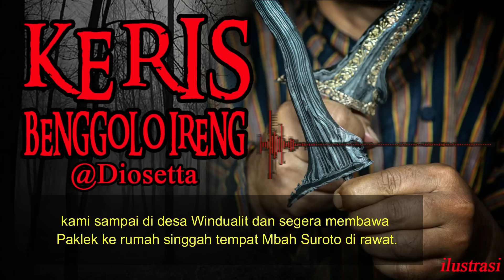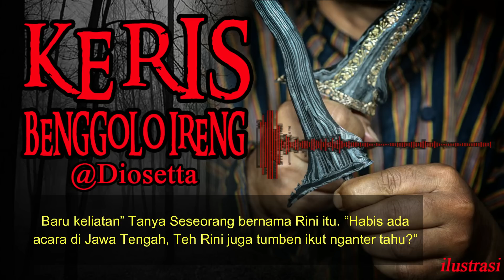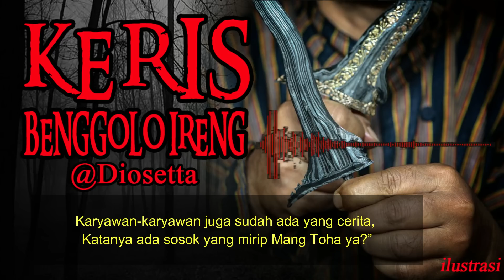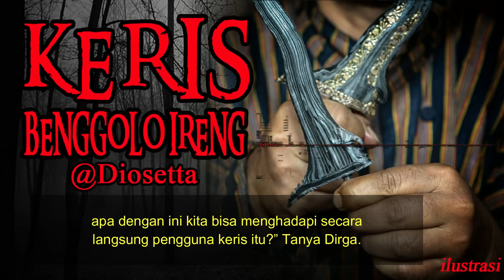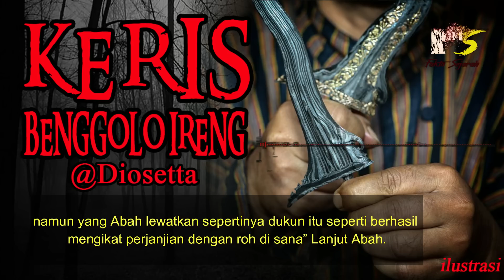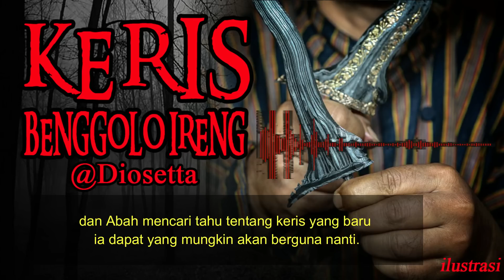KISAH MISTERI - KERIS BENGGOLO IRENG - PART 3 - THREAD HORROR